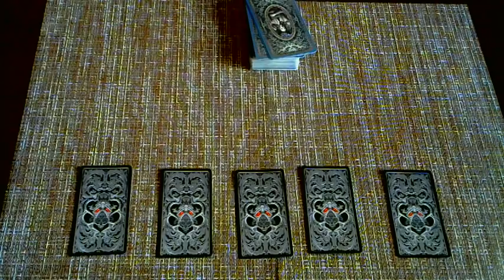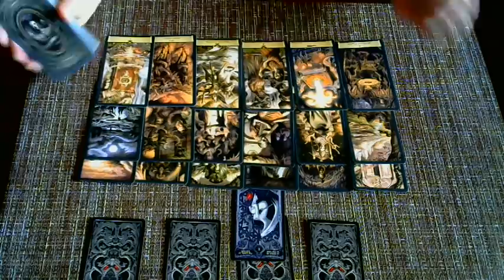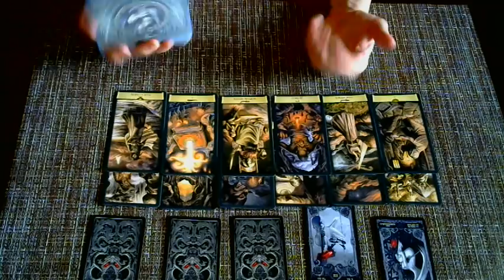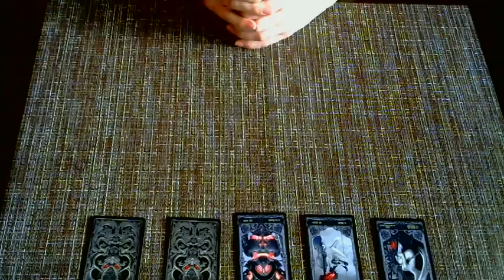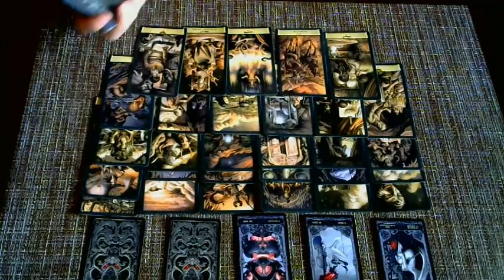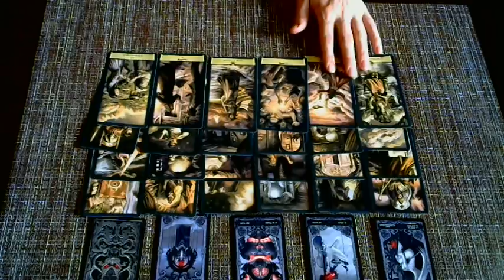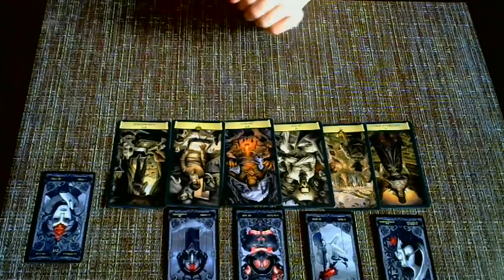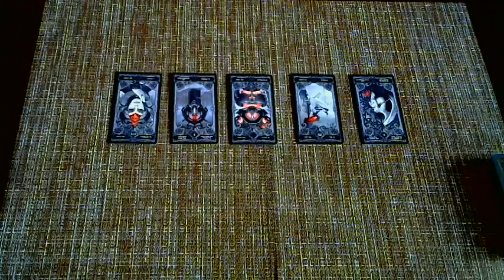Неприятности? Очередная история? Во что можно вляпаться?